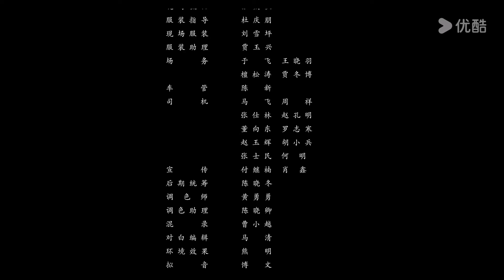ENGSUB【吉祥不高兴 Jixiang Unhappy】EP10 | 欢喜冤家，灵族少主恋上人族少年 | 谷蓝帝/郜思雯 | 民国奇幻片 | 优酷 YOUKU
【吉祥不高兴 Jixiang Unhappy】灵族少女吉祥为寻找至宝万灵珠下山，却勾起了与人族少年叶舟的前尘往事。在帮助叶舟追查凶恶狼灵下落时，吉祥与叶舟逐渐相知相爱。在找回万灵珠的同时，吉祥也从懵懂的灵族少女成长为了合格的灵族之王。

★主演：谷蓝帝/郜思雯/任宇/马昕墨/彭士腾/姚懿纯/王禹/韩佳舜/三金
★集数：24集

00:00 The International Website youku.tv is now available!
02:00 Download YOUKU International APP to get early access to the full show